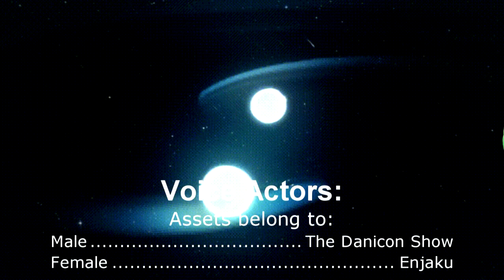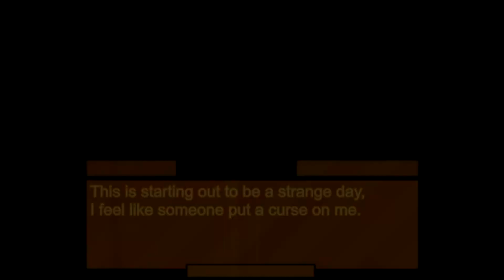Bakugan Kanika: Episode 1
►AustinBrawlers Discord
► Links
Artists:

Amazon Wish-list
Comment a question below!
None of these people know I am using these assets. :P
Please forgive my spelling! I am terrible at it!
The smaller screen you use, the better the video will look.